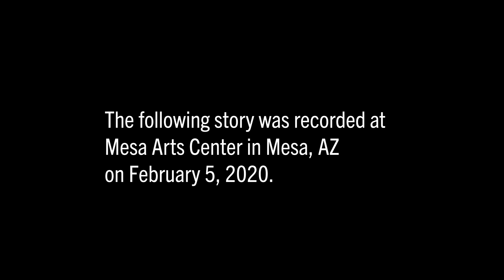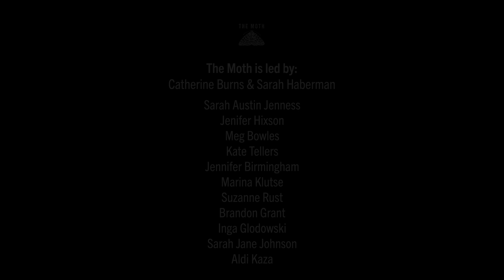Wang Ping | The Book War | Mesa Moth Mainstage 2020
Wang Ping starts a banned book club during the Cultural Revolution in China.

This story was originally recorded at our MothMainstage in Mesa, AZ on February 5, 2020.